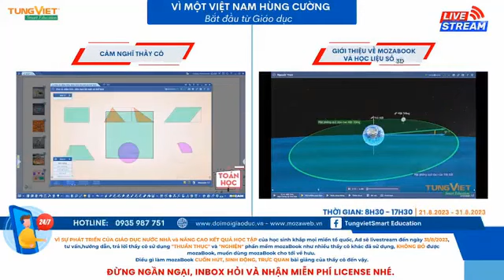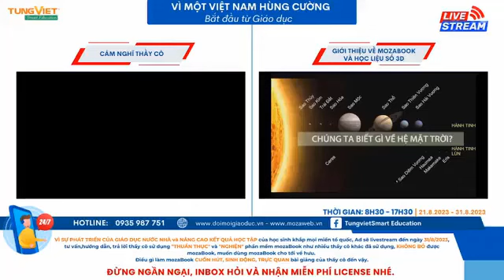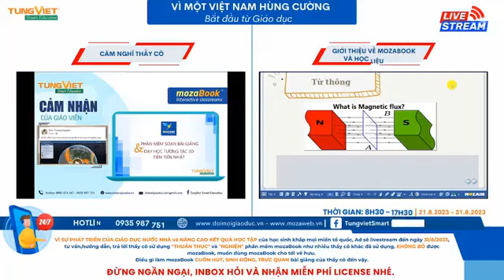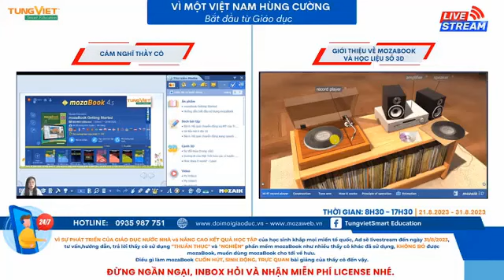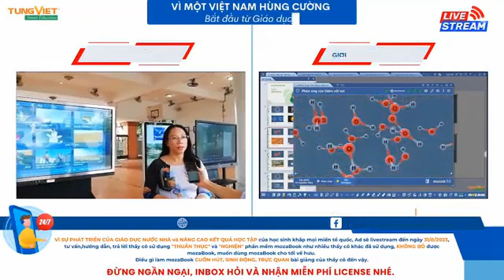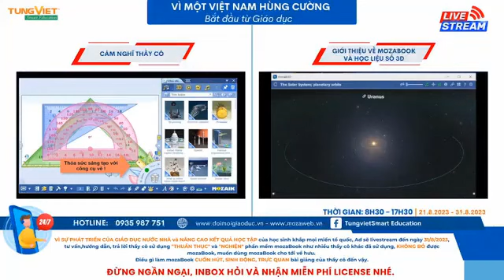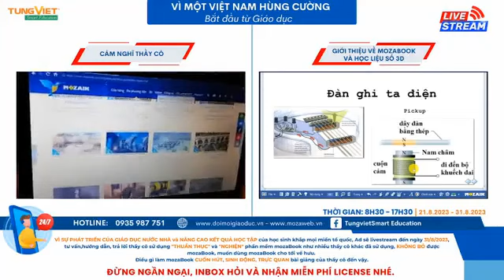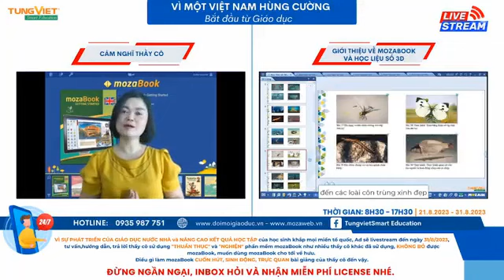[TVC_SMART_EDU] - VÌ MỘT VIỆT NAM HÙNG CƯỜNG TỪ GIÁO DỤC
VÌ MỘT VIỆT NAM HÙNG CƯỜNG TỪ GIÁO DỤC